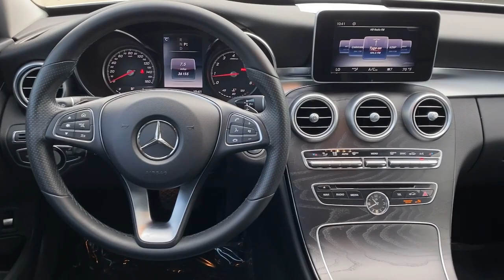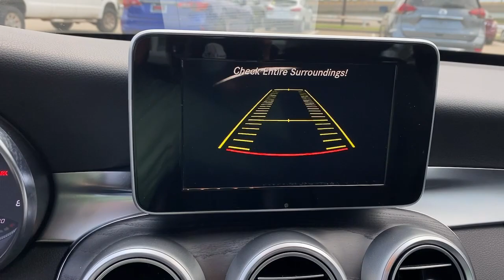2016 Mercedes-Benz C-Class Mckinney, Frisco, Plano, Dallas, Fort Worth, TX GU150569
Iridium Silver Metallic Used 2016 Mercedes-Benz C-Class available in McKinney, Texas at Nissan of McKinney. Servicing the Frisco, Plano, Dallas, Fort Worth, TX area.
2016 Mercedes-Benz C-Class C 300 - Stock#: GU150569 - VIN#: 55SWF4JB0GU150569

Clean CARFAX.brbrIridium Silver Metallic 2016 Mercedes-Benz C-Class C 300 w/Nav/PremiumPkg Odometer is 23425 miles below market average!